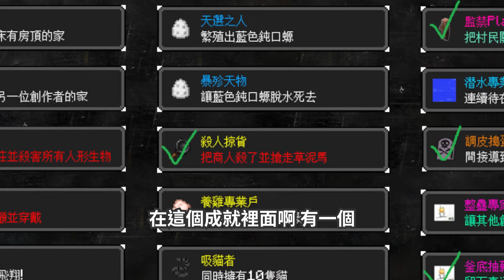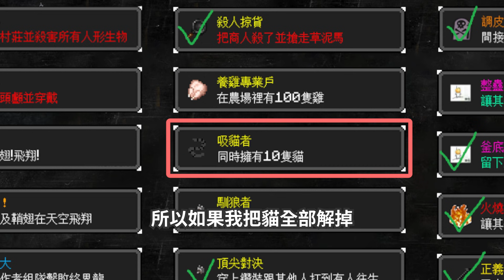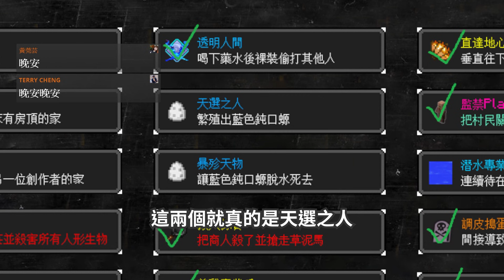【Minecraft】我要吸十隻!!! 一口氣解完貓科全書，我要成為吸貓王！(ft.巧克力 哈記 熊貓團團 筱瑀Yui Abby學長)|| eGG成就挑戰Ep9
【CC字幕】可以開啟CC字幕唷
貓咪是無敵的！一次直播直接解掉貓科全書